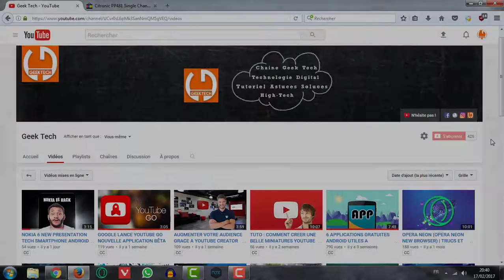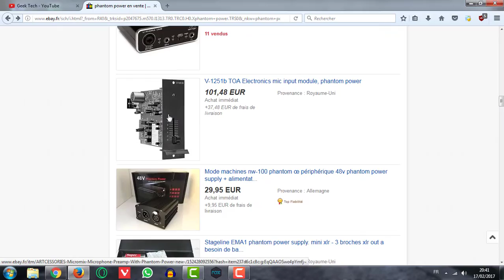UNBOXING ACHAT POUR YOUTUBE PHANTOM POWER + TEST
Bonjour Youtuber, voici un Unboxing d'une alimentation fantôme pour BM 800 qui permet de faire fonctionner un microphone à condensateur pour améliorer la qualité du son tout cela est avec un phantom power